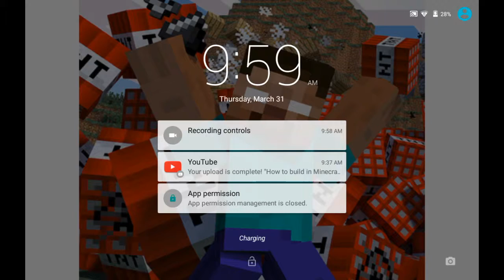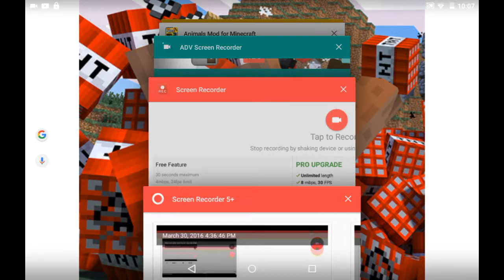Battle of Herobrine with Steve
Fight with Herobrine